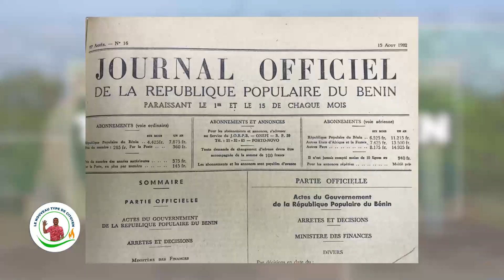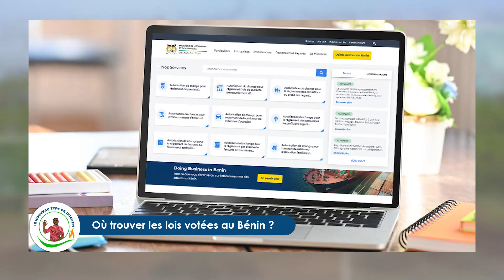Le Nouveau Type de Citoyen N022 Rubrique 3 : Où trouver les lois voter au Bénin ?